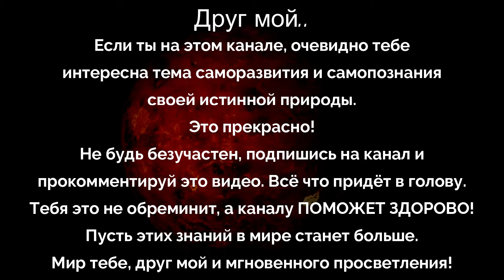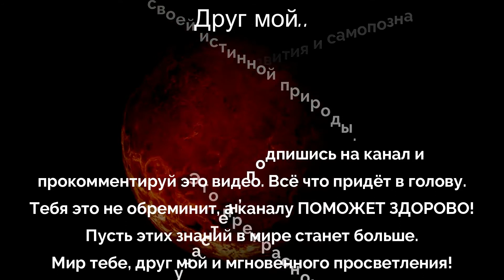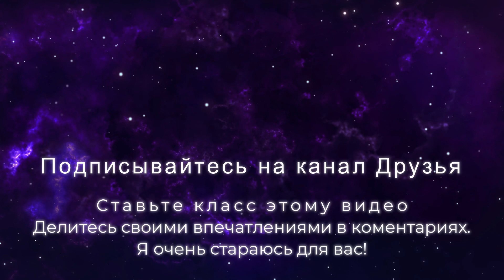№16. ПРОБЛЕМЫ И ПЕРЕЖИВАНИЯ. Шри Рамана Махарши. Самоисследование.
ОБРАТИТЕ СВОЁ ВНИМАНИЕ ВНУТРЬ СЕБЯ и ВЫ ПОЗНАЕТЕ СВОЮ ИСТИННУЮ ПРИРОДУ! СВОЁ БОЖЕСТВЕННОЕ Я!

Учение Бхагавана Шри Раманы Махарши находит все возрастающую аудиторию в мире, даже спустя более чем полвека после его смерти. Он один из наиболее почитаемых духовных Учителей Индии, переживший Абсолют, Вечную Истину шестнадцатилетним юношей, самопроизвольно, без помощи внешнего наставника.
Эта аудиокнига изложена Дэвидом Годманом, видным деятелем Рамана–движения, публицистом, глубоко изучившим и много лет практиковавшим Наставления Шри Раманы, систематизированное собрание его диалогов с почитателями и учениками переведено на основные европейские языки. Оно приобрело мировую известность как ценное пособие, содержащее исчерпывающие ответы на актуальные вопросы этой простой, но очень тонкой духовной практики.

Год выпуска: 2014 г.
Исполнитель: Nikosho
Издательство: Аудиокнига своими руками
Аудио кодек: MP3
Битрейт аудио: VBR V6
Время звучания: 13:52:41

По этим ссылкам (данным) ниже, можно перевести деньги.
Благодарю вас!

ЧИТАЙТЕ ДАЛЬШЕ ДРУЗЬЯ, ЭТО ПОЛЕЗНО!

Нами управляет подсознание, в которое мы когда то положили большое количество заученных повседневных действий, ставшими шаблонами в глубинах подсознания.
Теперь мы спим большую часть времени, а тело само реализует заученные программы.
Так жизнь и проходит. На автопилоте, с чужими целями, в повседневной суете, нервозе и опустошённости.

Попав в тёмную комнату, не закрывайте глаза. Тогда через некоторое время, глаза привыкнут и темнота станет менее плотной.

Кстати друзья.. Вам всё равно придётся пройти этот путь, не в этой жизни так в следующей.